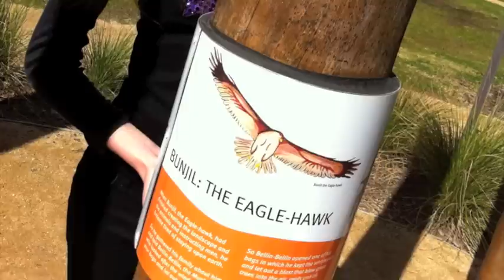Mini Mona's Community Choir - GenerationOne Hands Across Australia Schools Competition 2011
GenerationOne Hands Across Australia Schools Competition Entry - HAA2011 - VIC024